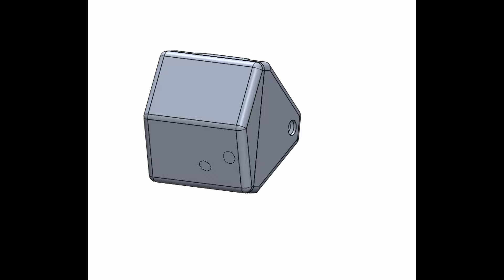1.展示產品360度一圈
1.展示產品360度一圈